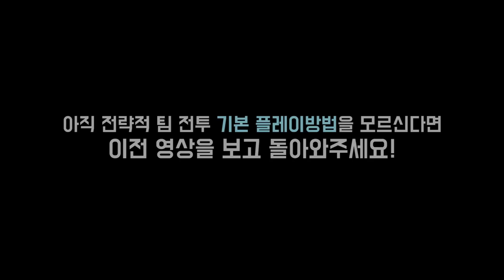[롤토체스] 전략적 팀 전투 제대로 해봐야죠! - 심화편 -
↓↓↓하단 더보기를 누르시면 영상의 BGM정보, 채널 설명이 있습니다.
매일 최소 1개 영상 업로드를 원칙으로 하고있습니다. (월요일 제외)
1. lolalytics : 기본적인 통계자료는 여기서 많이 참고합니다.
2. probuilds : 선수들 전적, 통계를 참고하는 곳입니다.
3. opgg / fow : 전적검색의 대부분이 이루어지는 곳입니다.
4. champion.gg : 추가적인 통계자료들을 여기서 검토합니다.
5. qwer.gg : 대회 정보를 여기서 조회합니다.
6. 롤 공식 홈페이지 : 기본적인 설명툴, 이미지는 여기서 가져옵니다.
본 영상의 BGM 정보
00:00  Helucze -  Weeping Willow (Instrumental Mix)

03:25  Helucze - Atoms (Acoustic Instrumental Mix)

06:08  Enyo & Mario Ayuda feat. Gaby Henshaw - Freedom (Lazy Crazy Dub Mix)

09:11  Jim Yosef & Side-B feat. Q'Aila - On Our Way (Mario Ayuda Dub Mix)